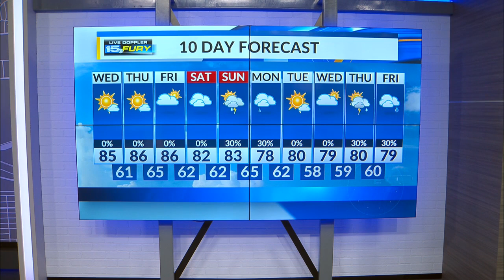Another sunny and comfortable August day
Highs in the middle 80s